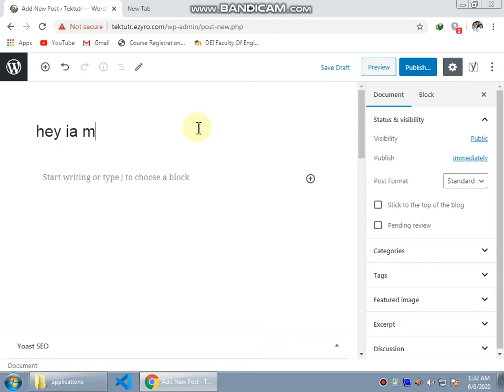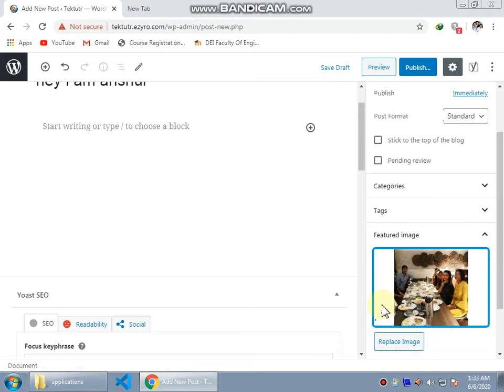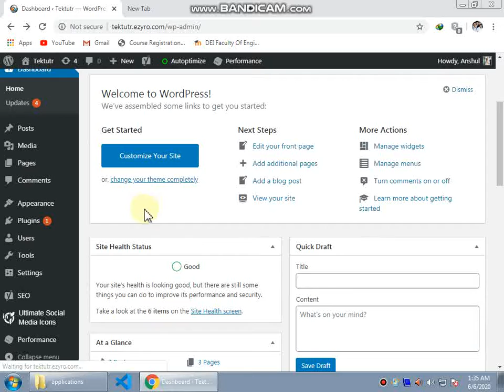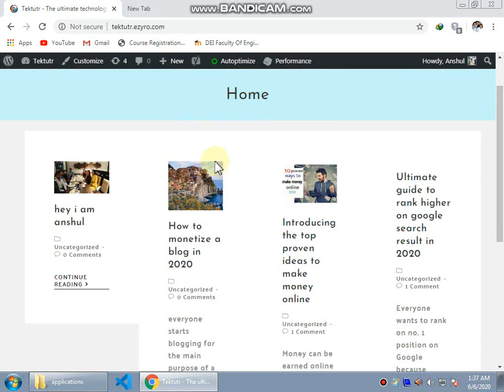How to add thumbnail(featured image) on wordpress blog very easily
wordpress featured image wordpress featured image tutorial
This video is about how to add thumbnail to your wordpress blogs in hindi and after watching thisfull video you will surely understand how you can set thumbnail on wordpress blog very easily. This video is made for the wordpress users and this will really help you a lot in setting a featured image or thumbnail to your wordpress blog.

Our rule is to upload fresh video related to wordpress, blogging, technology, web development and web development so if you are interested in one of these then subscribe to our channel and press rhe bell icon to stay updated to latest technology.